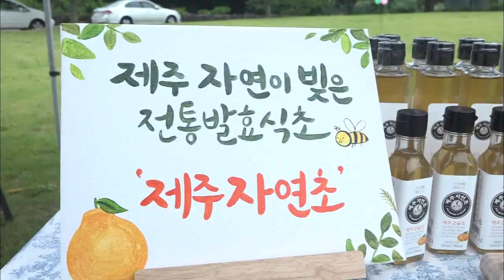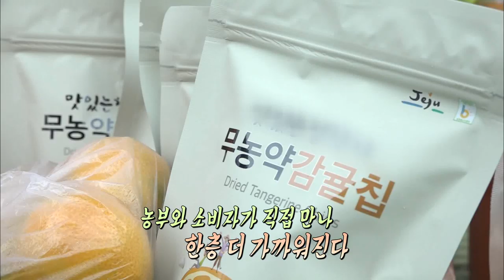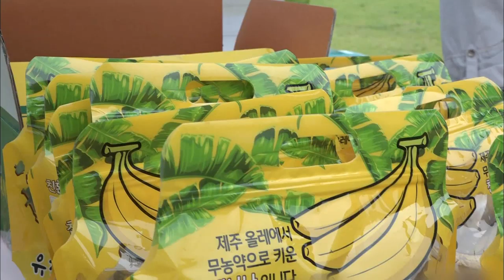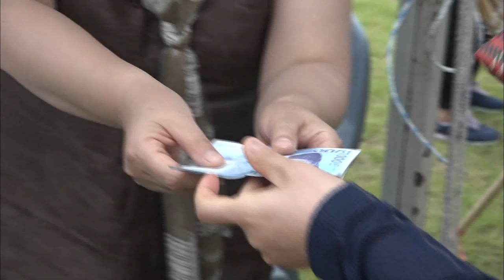[파머스 마켓] 농부와 도시 소비자의 행복한 만남~ (생방송 제주가 좋다)